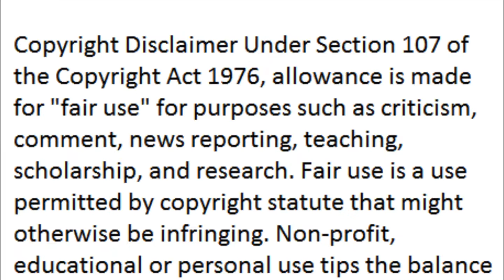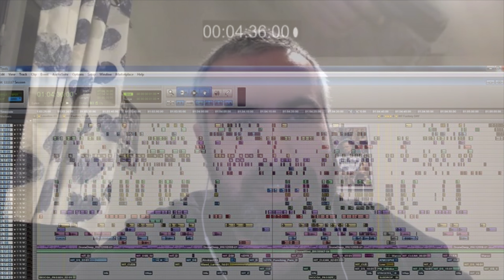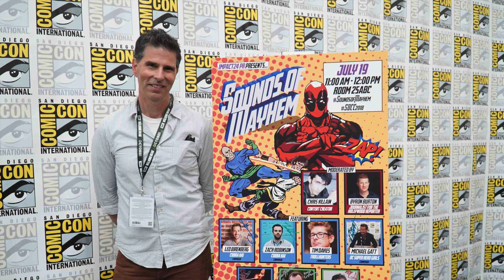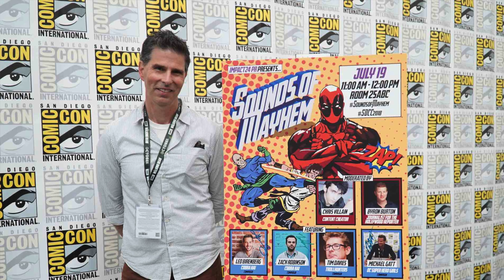Week 31/52 - Face/Off (1997) and Sound Effects Editing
Week 31/52 focusses on the sound effect editing in Face/Off (1997). It would be the only category that year with any acknowledgment from the Academy (not that it matters). So what's the deal?